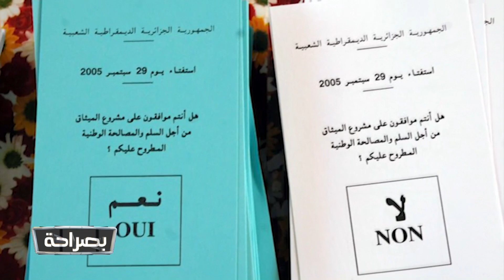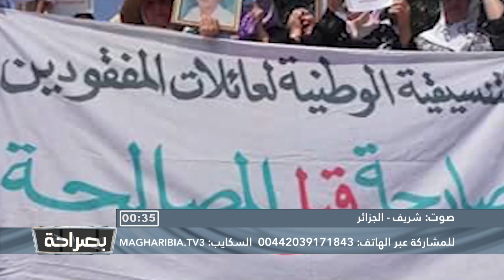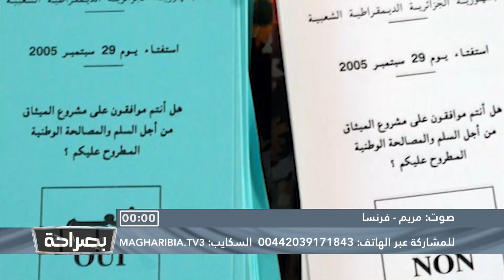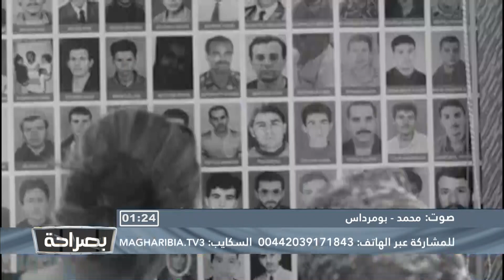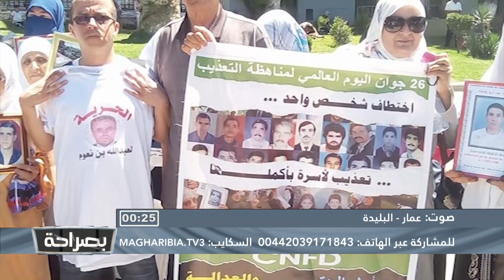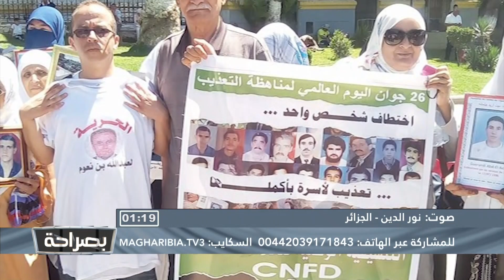وفاة المجاهد محمد جاو.. ومسيرة البحث عن الحقيقة والعدالة !!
تقديم: رشيد عوين
"المغاربية" قناة فضائية حوارية وإخبارية تعمل على تسليط الضوء على القضايا السياسية والاقتصادية والاجتماعية التي تهم المواطنين في المنطقة المغاربية.